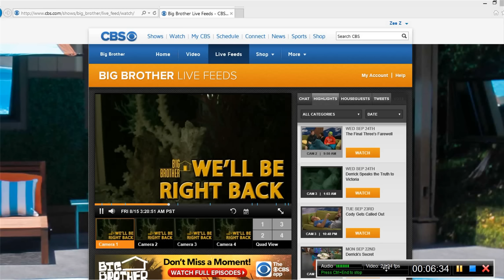8/15 3:14am - does it make me gay if I'm in love with a homosexual full talk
This document and its associated links may make use of copyrighted material, the use of which has not always been specifically authorized by the content owner(s).
In accordance with Title 17 U.S.C. Section 107, the material in this document and on the associated or linked channels are offered publicly and without profit, to the public users of the internet for comment and non profit archival, educational, and informational purposes.
No copyright(s) are claimed.
The content is broadcasted for comment, archive, research, study, and educational purposes.

The elements that are represented or associated with this document are factual documentary representations, and the inclusion of such do not infringe on any creative copyright.

The video clips documented throughout this document are only a small representation of the many thousands of hours amassed by the copyright owner and do not constitute the heart of the work.

Those items linked in various channels have been recorded and made available in order to memorialize and preserve a cultural phenomenon associated with the novelty of the groundbreaking depiction of same gender relationships in popular media. This documentation also serves to put the broadcast episodes representing these events in context and maintain accurate archives of the original events. This use does not impair the legitimate market for the creative works (i.e. dvd sales of the season's episodes).